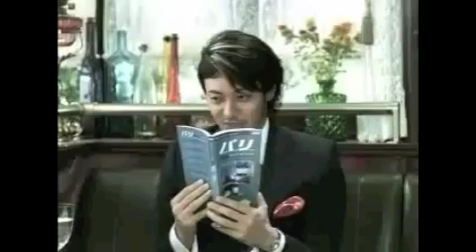【どうする俺？】懐かしのCM「ライフカード」オダギリジョーがカッコいい！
どうする俺？オダギリジョーが勘違いの連続です！